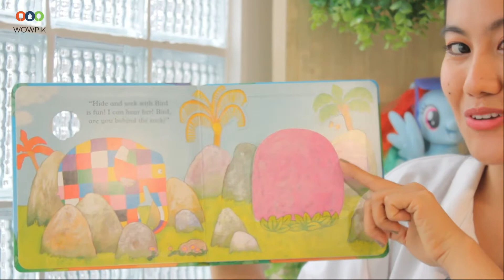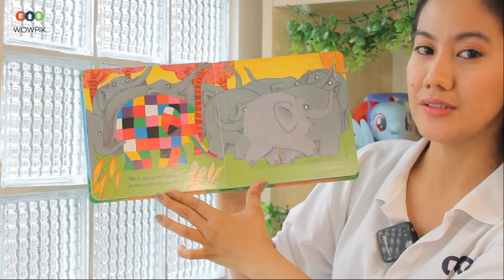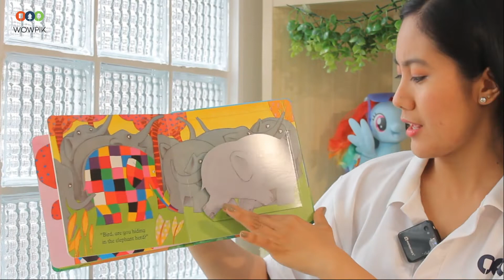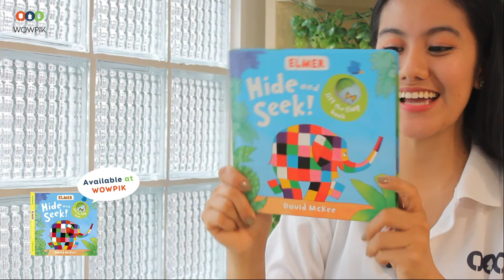Truyện Tiếng Anh cho Bé | Hide and Seek | Storytime by Teacher Brinii | Read Aloud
💖WOWSTORIES là chương trình đọc sách tiếng Anh dành cho các bé yêu từ 2 tuổi trở lên💖

📖Cuốn sách Hide and Seek:
- Phù hợp cho các bé từ 2-4 tuổi
- Bạn voi Elmer và người bạn của cậu ấy đang cùng nhau chơi trốn tìm, Bé yêu hãy cùng cô Brinii khám phá xem Elmer có tìm được người bạn của cậu ấy không nhé!

📖Cô Brinii, người Philippines, có gần 8 năm kinh nghiệm trong lĩnh vực dạy học từ Philipines đến Việt Nam. Cô là người tâm huyết, tích cực và luôn sẵn sàng tìm mọi cách để mang tới cho bé yêu những giờ học giá trị và đầy bổ ích.

💖Hãy cùng Wowpik đi khám phá những mẩu chuyện hết sức ấm áp và dễ thương thôi nào!
𝗪𝗢𝗪𝗣𝗜𝗞 - 𝗠ở 𝗟à 𝗧𝗵í𝗰𝗵
Dịch vụ đồ chơi định kỳ Đầu tiên & Duy nhất tại Việt Nam
📍Showroom: 37C Đường Thành, Q.Hoàn Kiếm, Hà Nội
🕗Open Hours: 8:30- 18:00